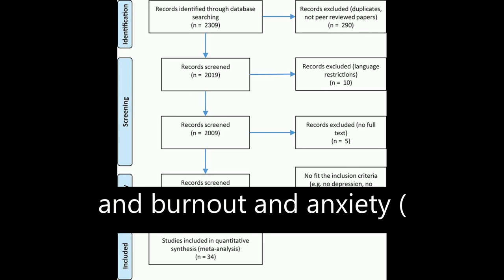The Relationship Between Burnout, Depression, and Anxiety: A Systematic Review and Me... | RTCL.TV